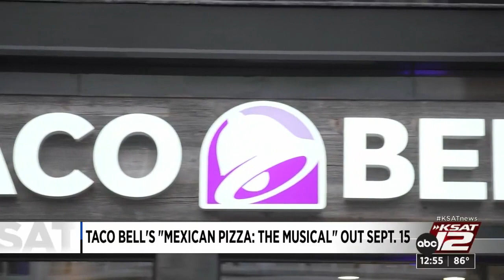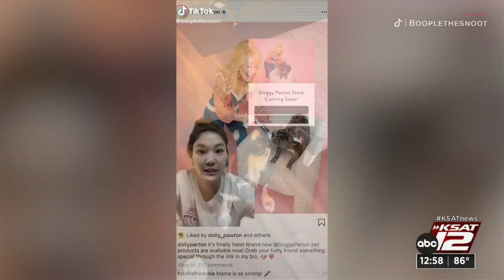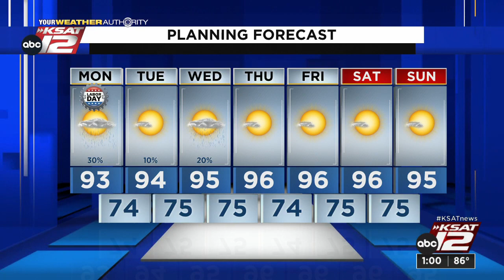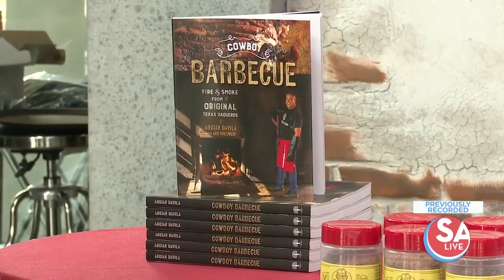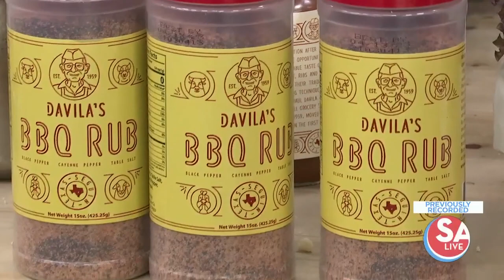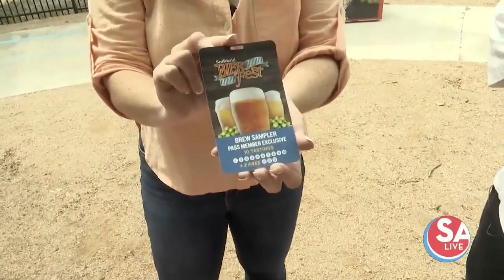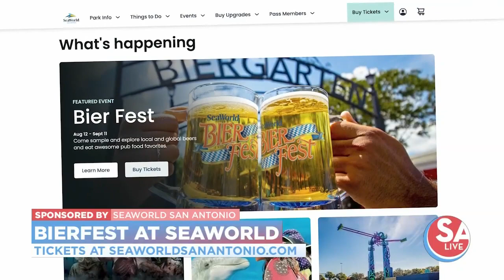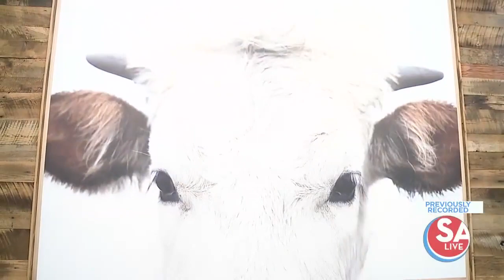SA Live : Sep 05, 2022